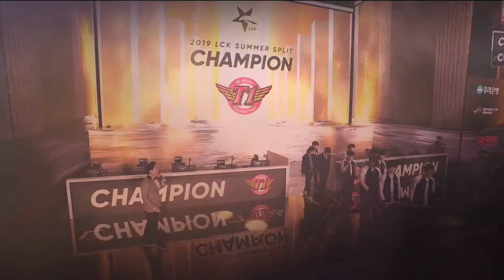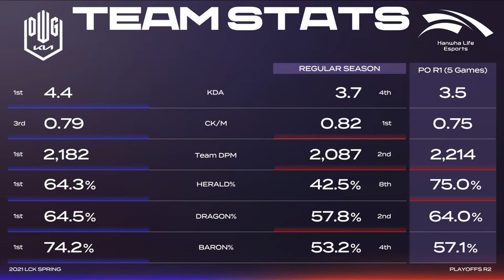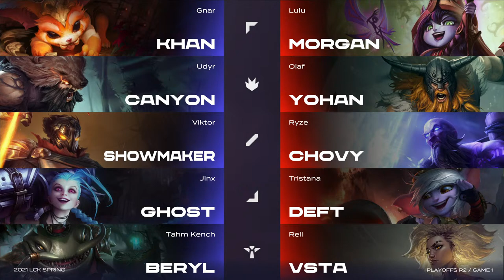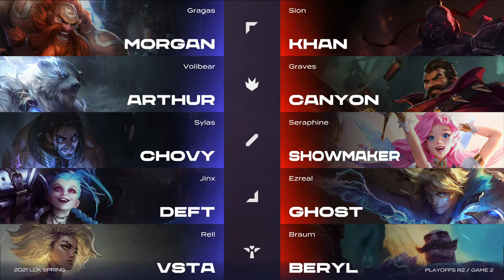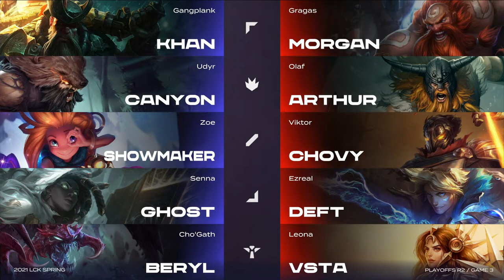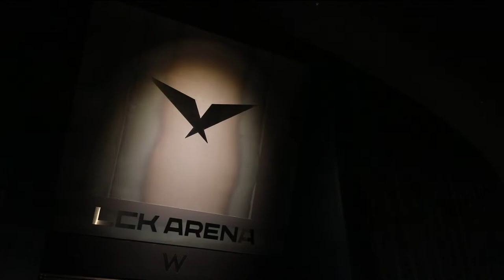DK vs. HLE [Full VOD]ㅣ2021 LCK Spring PLAYOFFS Round2 Day1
✅Time Line
00:00​​​​​ intro
21:49​​​​​ DK vs. HLE Match Start
34:42​​​​​ Game1 Start
1:31:16​​​​ Game2 Start
2:27:05​​​​​ Game3 Start
3:20:02​​​​ POG Interview